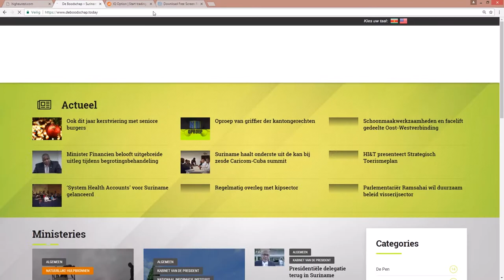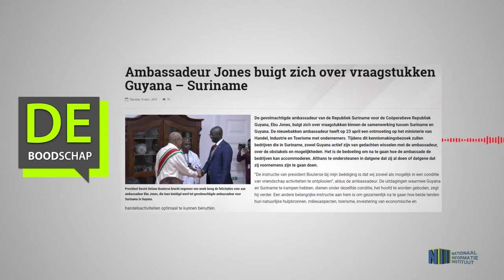Ambassadeur Jones buigt zich over vraagstukken Guyana – Suriname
Hier de link van het bericht: "Ambassadeur Jones buigt zich over vraagstukken Guyana – Suriname"